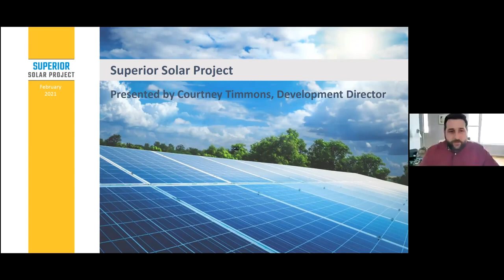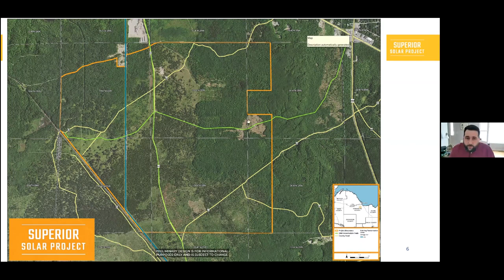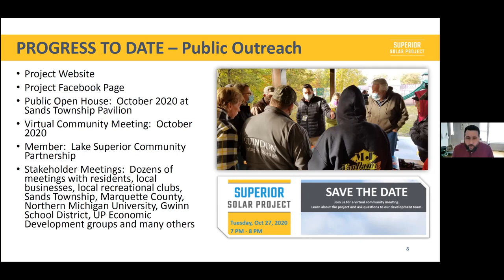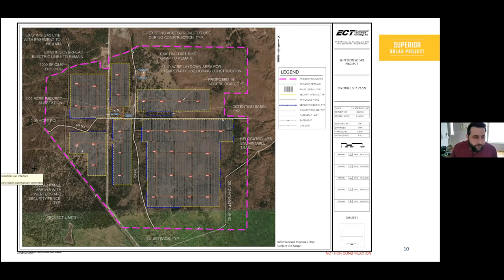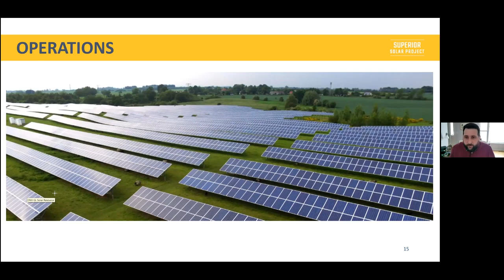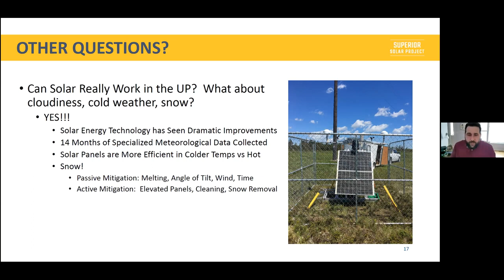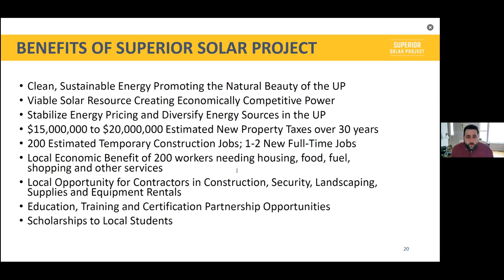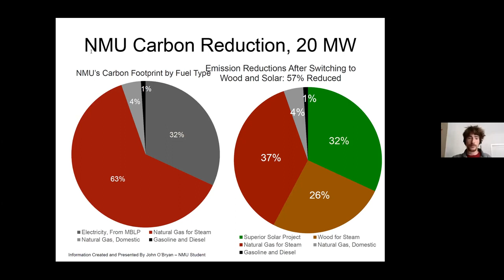Climate@Noon_February 2021_Courtney Timmons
SUPERIOR SOLAR PROJECT
February 12, 2021
Presenter: Courtney Timmons, Development Director at Savion

Learn about the Superior Solar Project, a proposal to build a 150 megawatt solar energy farm in Marquette County. This presentation will provide an overview of the project and the progress made to date. Savion has been partnering with local officials and landowners to bring Marquette County residents the opportunity to generate enough clean, renewable energy to power 35,000 homes.